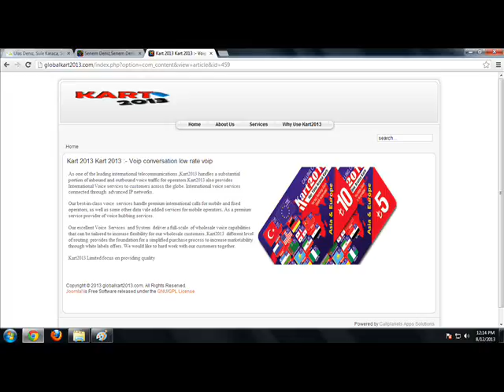Kart 2013 Kart 2013 :- Voip conversation low rate voip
As one of the leading international telecommunications ,Kart2013 handles a substantial portion of inbound and outbound voice traffic for operators.Kart2013 also provides International Voice services to customers across the globe. International voice services connected through  advanced IP networks.

Our best-in-class voice  services handle premium international calls for mobile and fixed operators, as well as some other data vale added services for mobile operators. As a premium service provider of voice hubbing services.

Our excellent Voice  Services  and System  deliver a full-scale  of wholesale voice capabilities that can be tailored to increase flexibility for our wholesale customers. Kart2013  different level of routing  provides the foundation for a simplified purchase process to increase marketability through white labels offers. We would like to hard work with our customers together.

Kart2013 Limited focus on providing quality